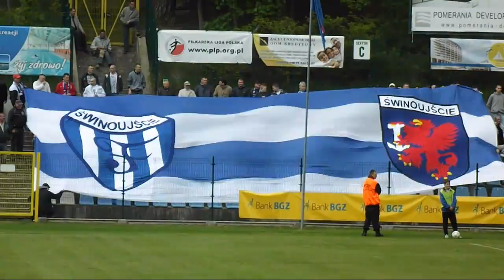Flota Świnoujście - Olimpia Elbląg - skrót meczu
16 maja 2012, 17:00 - Świnoujście (stadion OSiR Wyspiarz)
Flota Świnoujście 2-1 Olimpia Elbląg
Sebastian Zalepa 14, 80 - Tomasz Chałas 66

Flota: 12. Paweł Waśków - 3. Radosław Jasiński (46, 11. Damian Misan), 2. Sebastian Zalepa, 8. Marek Niewiada, 6. Marek Opałacz - 19. Tomasz Ostalczyk (87, 16. Solomon Mawo), 15. Daniel Chyła, 18. Krzysztof Bodziony, 9. Christian Nnamani (72, 7. Koba Szalamberidze), 21. Bartosz Śpiączka - 23. Ensar Arifović.

Olimpia: 30. Miloš Budaković - 24. Witalij Nadijewskij, 4. Nikołaj Borsukow, 19. Oleg Ichim, 25. Adam Banasiak - 6. Anton Kołosow, 13. Maciej Scherfchen, 22. Paweł Czoska (38, 7. Andrzej Matwijów), 10. Lubomir Lubenow, 20. Rafał Lisiecki (84, 9. Maciej Bobek) - 8. Tomasz Chałas.

żółte kartki: Opałacz - Ichim, Lubenow, Banasiak.

sędziował: Bartosz Frankowski (Toruń).